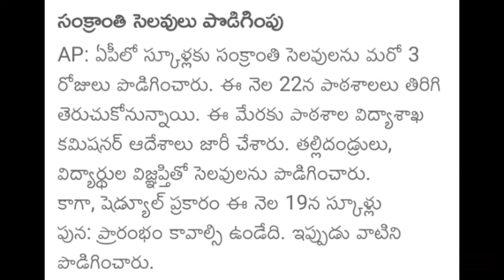ఏపీలో స్కూల్ లకు సంక్రాంతి సెలవులు పొడిగింపు|| Ap: Sankranthi holidays extended for schools in AP